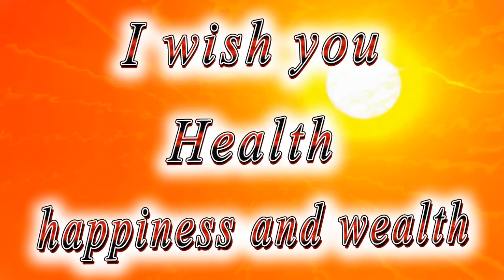Happy birthday Mother